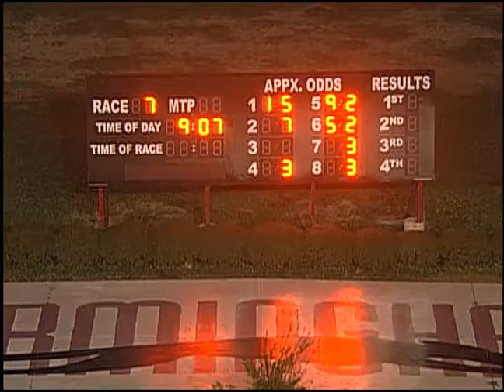03/13/18 Evening Race #7